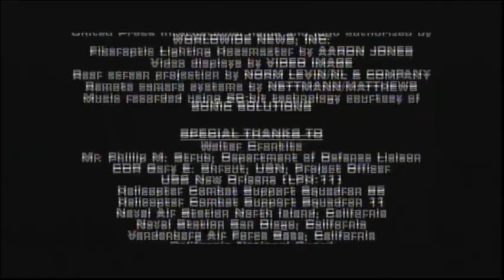Apollo 13 (1995) End Credits (Syfy 2024)